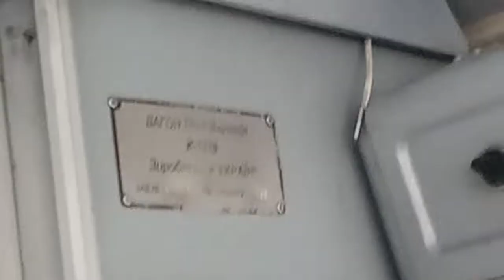обзор скоростной трамвай к1м8-501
VID_20220209_110237 скоростной трамвай к1м8-501.mp4